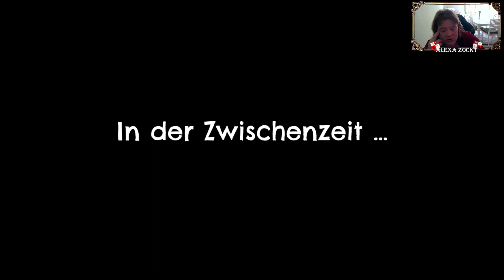Schlüssel Nr. 3 / Return to Monkey Island 22 / Point and click Adventure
Willkommen zu einer weiteren Folge Return to Monkey Island :)
schön das Du mit am Start bist.
jawoll es geht voran :)

Die Rückkehr des Point-and-Click-Heldentums
Unerschrockene Piraten bringen das klassische Point-and-Click-Gameplay beim Lösen von Rätseln und dem Erforschen der Inseln mit einer cleveren Weiterentwicklung der Adventure-Steuerung auf den Stand von heute. Kontextabhängige Interaktionen, dynamische Dialogbäume und ein leicht zu nutzendes Inventarsystem machen das Piratenleben angenehm komfortabel.